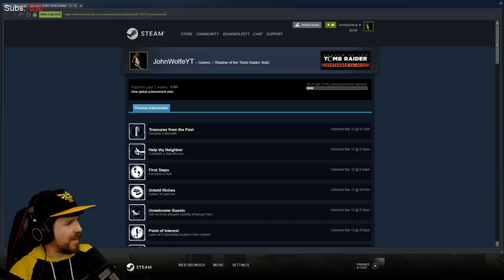Shadow of the Tomb Raider [Part 2] (Stream)